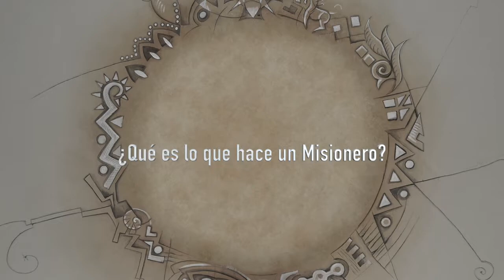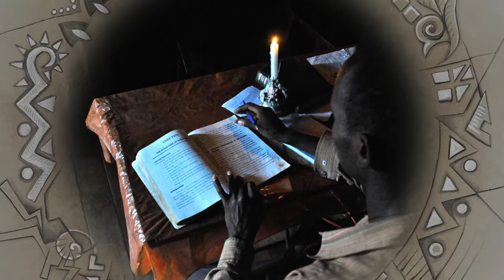¿Que es lo hace un Misionero?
El Padre Pedro Pablo nos describe su vivencia en la misión de en la región de Kilenso - Adoola, Etiopía.
Video Realizado por: Raúl Estrada León.

D.R. Misioneros Combonianos del Corazón de Jesús en Etiopía. MMXVIII.